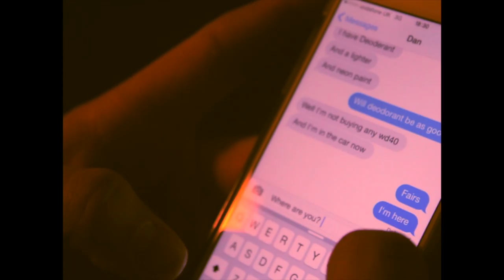Elevate T-shirts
Video commercial for the Young Enterprise team called Elevate. T-shirt line is coming out within the next 24 hours.